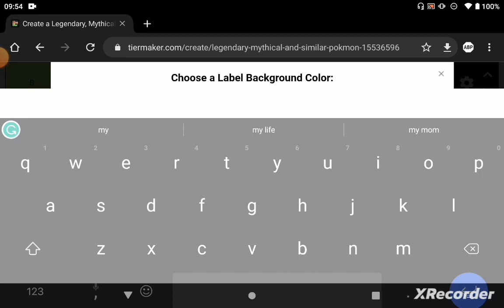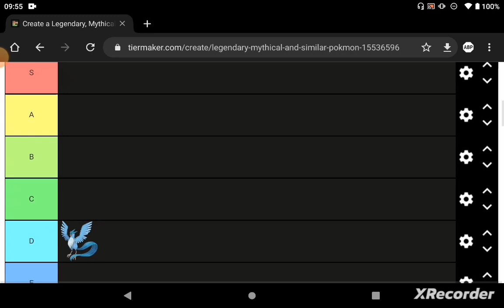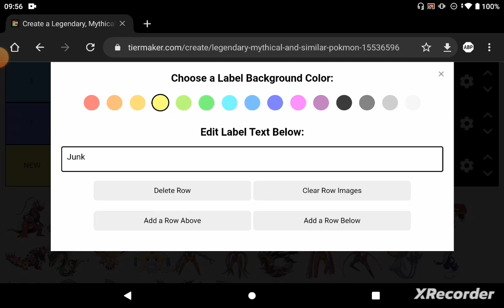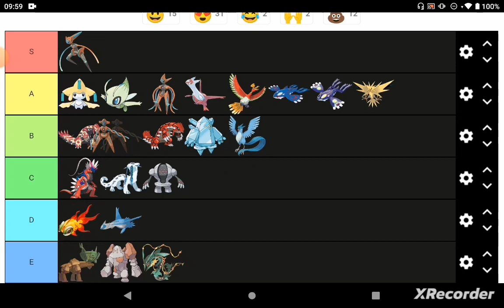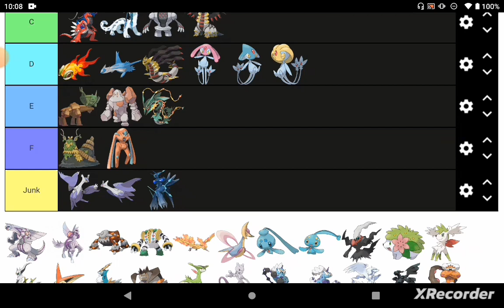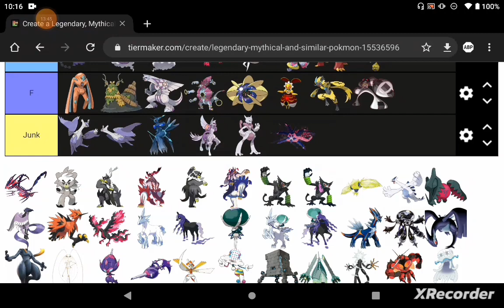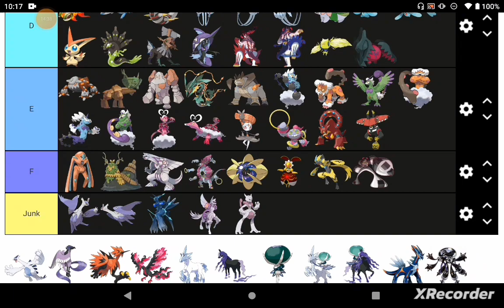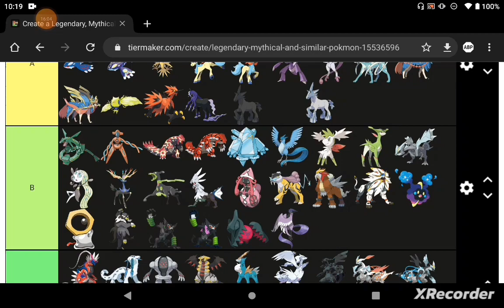Pokemon Legendary Tier List.